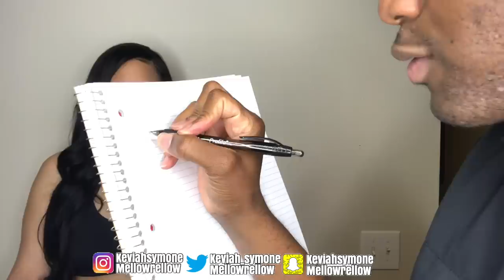D&B NATION’S FROZEN T SHIRT CHALLENGE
frozen t shirt challenge